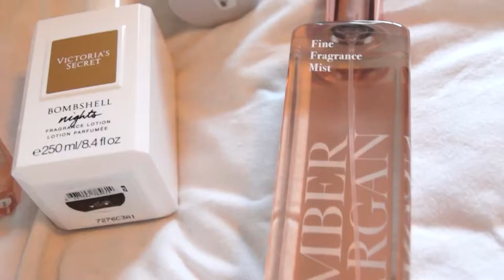BLACK FRIDAY HAUL 2017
WOOHOO BLACK FRIDAY HAUL IS HERE!! Hope you enjoy it!!

Check back soon, all items will be linked - promise!